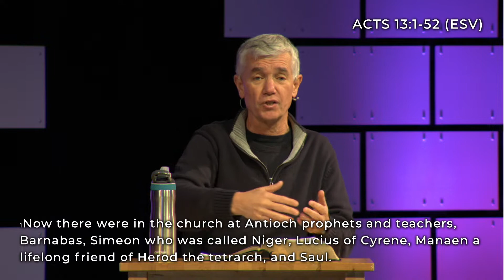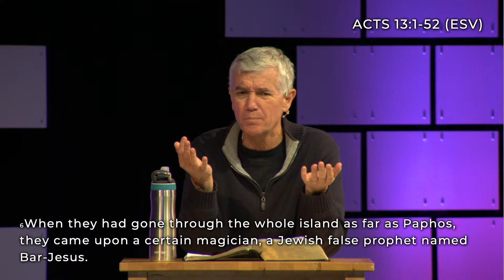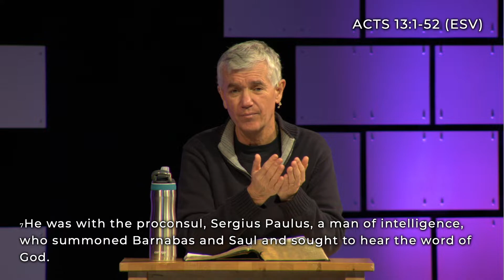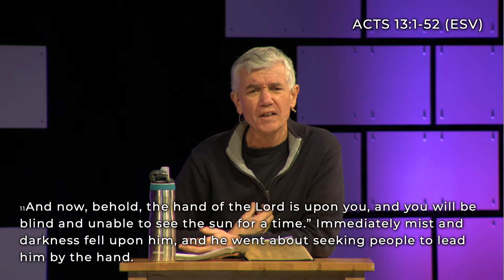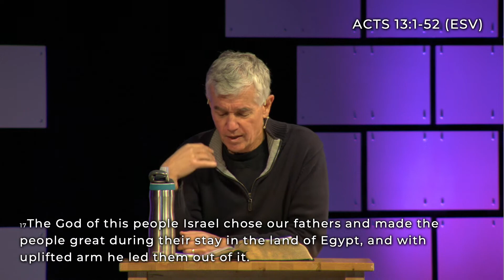Pastor's Bible Study Acts 13:1 - 13:20